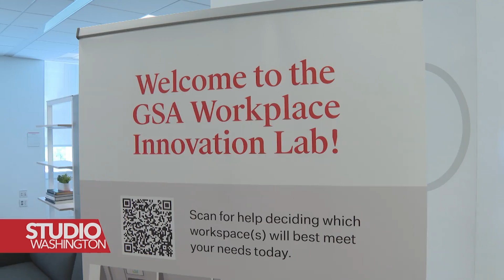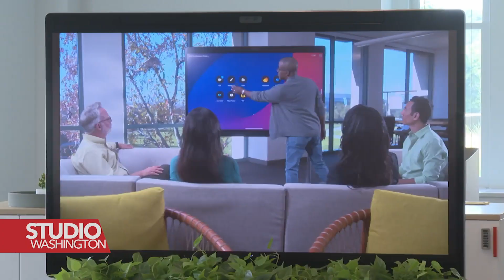Kako će izgledati "Ured budućnosti"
Pandemija COVID-19 je u SAD promijenila način rada. S obzirom da milioni ljudi sada rade od kuće, stručnjaci kažu da se kancelarije moraju dizajnirati kako bi zadovoljile njihove potrebe. Američka administracija opštih usluga, agencija koja nadgleda vladine zgrade, pokušava da utvrdi šta to znači.